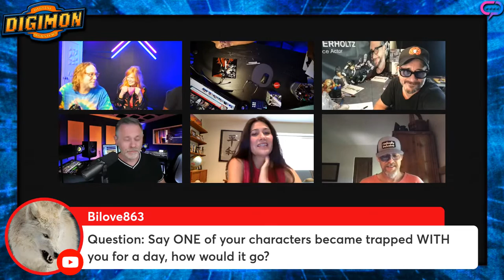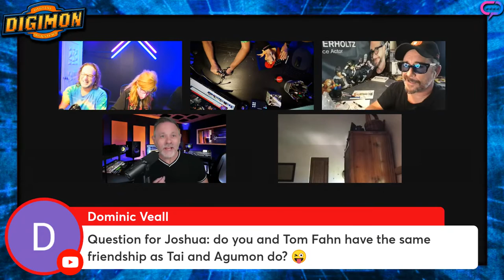Streamily.com Presents: Digimon Cast Live Signing Hosted By Rob Fury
Streamily Talent Relations Specialist Rob Fury will be hosting the Digimon Cast Live Autograph Signing and Q&A!

Follow Streamily on the web! 📲

Follow Rob Fury on the web! 📲